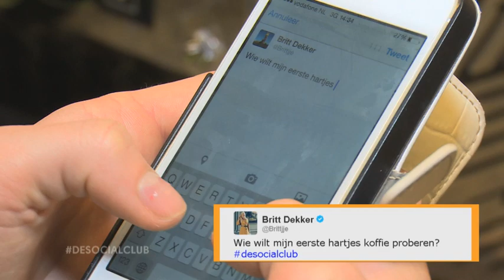Britt Dekker en barista Vincent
Nergens in de wereld wordt zoveel koffie gedronken als in Nederland. Britt Dekker zoekt de beste barista op en leert hoe een echte koffie smaakt.